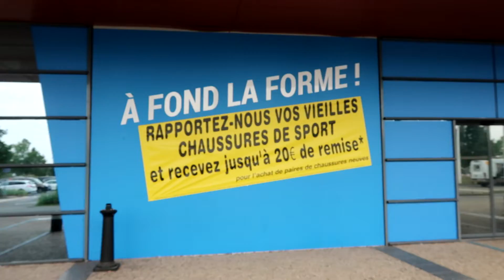Salle Musculation Gratuite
Nouvelle vidéo 🔝
🔵 Lundi : 𝕱itness 𝕰volution ☛ Vlog Muscu
⚫️Mercredi : 𝕱itness 𝕹évolution  ☛  Programme gratuit, exercices
🔴Dimanche : 𝕱itness 𝕱fusion ☛ Challenge, Défi, Fun

                                    👥𝑪𝑶𝑨𝑪𝑯🏋𝑫𝑰𝑷𝑳𝑶𝑴É🎖

Marre de payer une salle tout les mois ?

 Dans cette vidéo on te montre qu'il est possible de s'entrainer avec du matériel dernier cri et ça, GRATUITEMENT !

Ciao Salam !